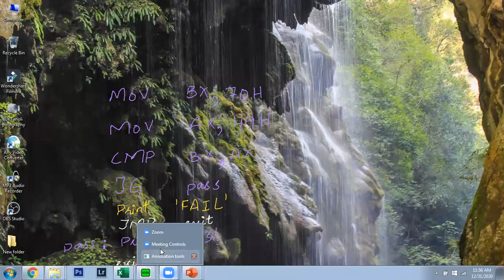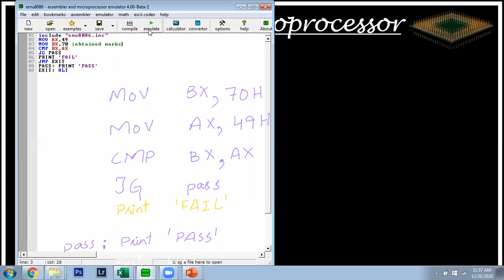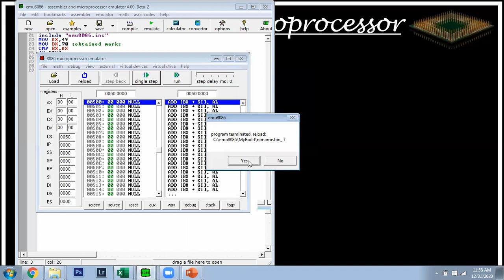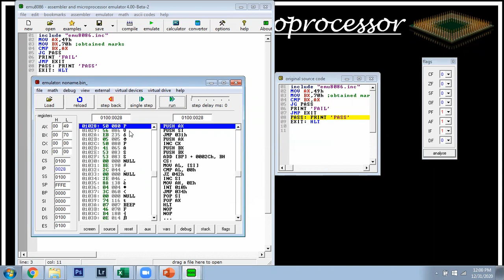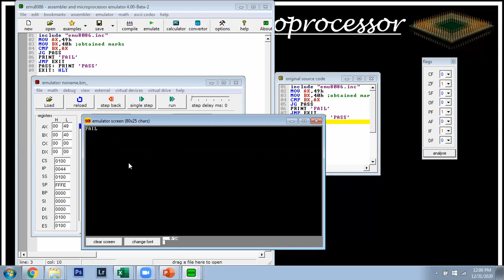Compare Instruction in assembly language || Compare (CMP) in emu8086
The CMP instruction compares two operands. It is generally used in conditional execution. This instruction basically subtracts one operand from the other for comparing whether the operands are equal or not. It does not disturb the destination or source operands.